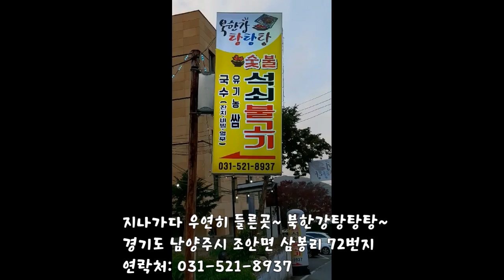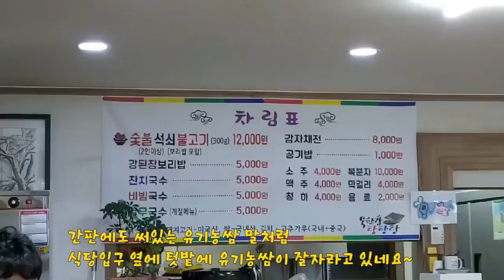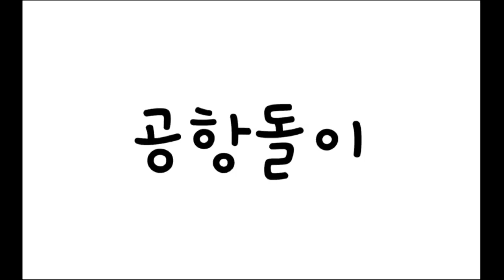북한강국도를 지나가다 우연히 들른곳 북한강 탕탕탕에서 숯불석쇠불고기 맛나게 먹었어요~